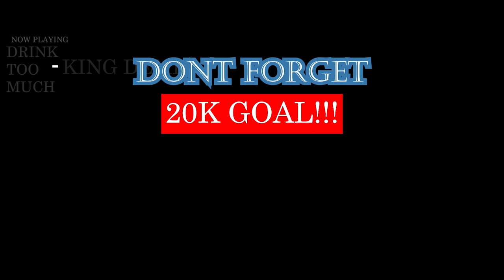რანინა Ნიკოლოზ ხარატი & „კაი ამბავი“ - „აჭარული“ | GEORGIAN MUSIC REACTION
Twitch.tv/kingdemireacts